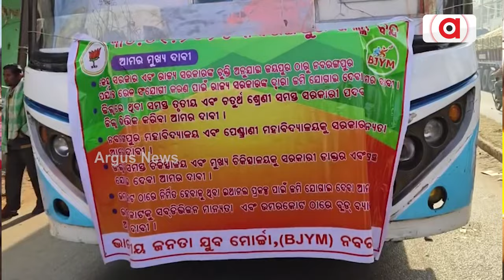"କାହିଁକି ନବରଙ୍ଗପୁର ଜିଲ୍ଲା କୁ ଅବହେଳା ?" || BJP Protest || Nabrangpur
୬ ଦଫା ଦାବି ନେଇ ନବରଙ୍ଗପୁର ଜିଲ୍ଲାର ଉମରକୋଟ ବିଜେପି ଯୁବ ମୋର୍ଚ୍ଚା ତରଫରୁ ନବରଙ୍ଗପୁର ଜିଲ୍ଲା ବନ୍ଦ ପାଳନ କରାଯାଉଛି । ଯଦି ଖୁବ ଶୀଘ୍ର ଦାବି ପୂରଣ ନହେଲା ଭବିଷ୍ୟତରେ ସଚିବାଳୟ ସମ୍ମୁଖରେ ପ୍ରତିବାଦର ଧାରଣା ଦିଆଯିବ ବୋଲି କହିଛନ୍ତି ଉମରକୋଟ ବିଧାୟକ ନିତ୍ୟାନନ୍ଦ ଗଣ୍ଡ ।